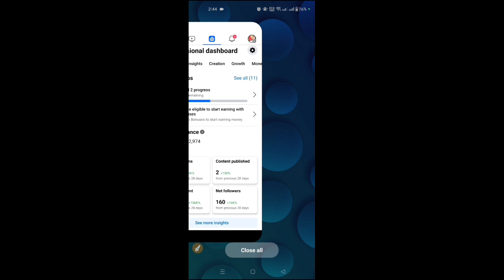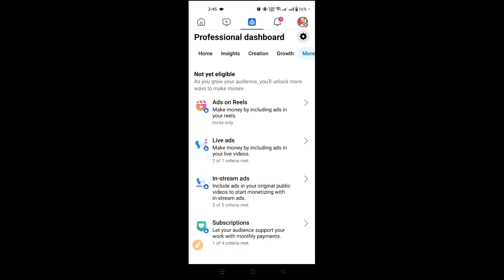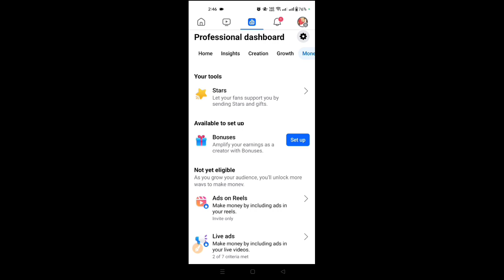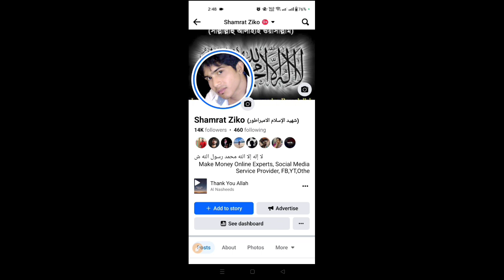Performance Bonus on Facebook | How to Get Facebook Performance Bonus Program